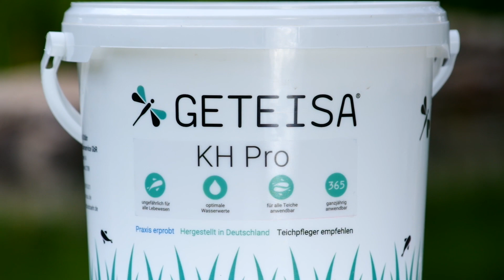Perfekte Teiche mit ausgewogner Wasserhärte und stabilen pH-Wert. Mit GH-KH Pro von GETEISA®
Mit KH Pro oder GH-KH Pro von GETEISA®
können sie ihren Teich unproblematisch aufhärten. Nach Regenereignissen oder lang anhaltenden Tauwettertagen wird die Härte in ihrem Teich stark beeinflusst und/oder durch Stoffwechselprozesse im Teich (Filter) verändert. Dies könnte sich negativ auf das Teichsystem auswirken oder zu einem Säuresturz führen. Deswegen sollten sie regelmäßig die Karbonathärte sowie die Gesamthärte überprüfen und ggf. mit KH-Pro oder GH-Pro von GETEISA® anheben.

➡️ Mit KH- Pro oder GH-KH Pro kinderleicht ihren Teich aufhärten.

⭕️Die Marke GETEISA®⤵️

GETEISA® steht für nachhaltige Teichpflegeprodukte. Für jedes gewässerbezogene Problem bietet die neue Produktlinie GETEISA® eine passende, umweltschonende Lösung an. Dabei basiert das Wirkungsprinzip auf den drei Säulen Algenbekämpfung, Verbesserung der Wasserqualität und Reinigung. Durch diesen Dreiklang werden nicht nur die Symptome, sondern die Ursachen bekämpft, und zwar mit Nachhaltigkeit! Und das gleich im doppelten Sinne: GETEISA® verwendet ausschließlich recyclebare Kunststoffe und verzichtet gänzlich auf Pestizide. Somit bedient GETEISA® endlich die Nachfrage nach einer ökologischen Alternative im Bereich der Teich- und Gewässerpflege.

Doch es ist noch so viel mehr als das. GETEISA® ist die Liebe zum Wasser und die Leidenschaft für jeden Fisch, jede Pflanze und jeden Teich das Beste zu geben. Aus diesem Zwecke wurde jedes Produkt eigens dafür konzipiert, das bestmögliche Ergebnis für Ihren Teich zu erzielen. In aufwendiger Handarbeit ist alles selbst gemacht, von der anfänglichen Idee bis zum Design der Umverpackung des finalen Produkts. Natürlich durchweg nachhaltig, um unsere Umwelt zu schützen und gemeinsam verantwortungsvoll in die Zukunft zu gehen.

🌎Umweltschutz bei GETEISA® ♻️

Umweltschutz und Nachhaltigkeit werden bei uns großgeschrieben. Doch ist das keine leere Worthülse, wir leben diese Begriffe durch und durch. Unser gesamtes Team ist absolut naturverbunden und möchte Einzigartigkeit unseres Planeten bewahren. Darum stand außer Diskussion, dass unsere Produktlinie GETEISA® höchsten Anforderungen gerecht werden sollte. Wir verzichten daher vollständig auf Pestizide. Alle Inhaltsstoffe werden so naturnah wie möglich ausschließlich in Deutschland hergestellt. Das spart lange Transportwege und senkt damit den CO2-Verbrauch. Alle Verpackungen, die wir verwenden, werden möglichst aus recyclebaren Roh- oder Kunststoffen hergestellt. Unnötigen Plastikverpackungen haben wir abgeschworen und verwenden, wo es geht Karton. Besonders relevant ist der Verzicht auf Plastik bei den Füllmaterialen, die für den Versand genutzt werden.

Und natürlich achtet Wiechardt und Stähr nicht nur bei GETEISA® auf unsere Umwelt. In unserem Teich- und Gewässerservice arbeiteten wir von Anfang an konsequent nachhaltig. Unser Firmenhauptsitz in Himmelpforten wird ausschließlich mit Ökostrom betrieben und der Einkauf unserer Büroartikel erfolgt so ökologisch wie möglich. Hervorzuheben ist auch unsere digitale Beratung. Häufig kann das erste Beratungsgespräch übers Telefon mit Hilfe von gesendeten Bildern, anhand derer die Sachlage geklärt wird, erfolgen. Die Touren, die übrig bleiben, werden wenn möglich nach Zielort disponiert und zusammengeführt. Um den nahen Kundenkontakt nicht zu verlieren sind wir auf allen Wegen und Kanälen für Sie erreichbar.

👍🏼 Like wenn's dir gefallen hat!
🖋 Kommentiere gerne
➗Teile dieses Video und helft damit, über das Thema aufzuklären oder anderen damit zu helfen!